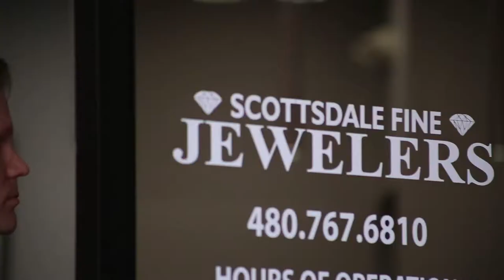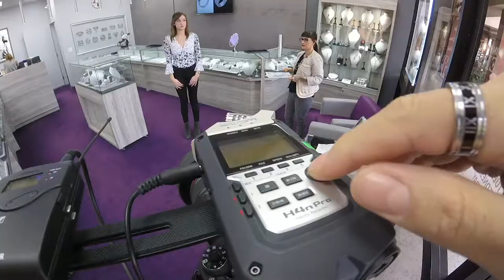Behind The Scenes - SCOTTSDALE FINE JEWELERS About US Video for Web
Behind The Scenes - SCOTTSDALE FINE JEWELERS About US Video for Web - VIDEO 1

(VIDEO ONE)

Scottsdale Fine Jewelers
About US Video for Web

PRODUCTION COMPANY: Joseph Signature Arts

Producer/Director/Storyboards/Editing
Camera/MIX: Joseph Gutierrez
Assistant Producer: Sammie Gutierrez
Interview: Rachel Grace

MUSIC
Broke For Free - Calm the F* Down
Michett - Drop
Michett - Flatline
Jens East - I Wont Fall In Love feat. Mary Linn